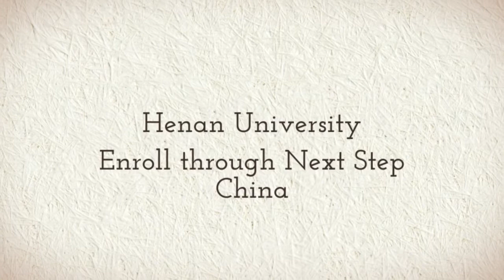Henan University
Study at Henan University with Next Step China. Learn Chinese, Bachelors, Masters, Doctorate or Degree Programs for as low as $250 USD